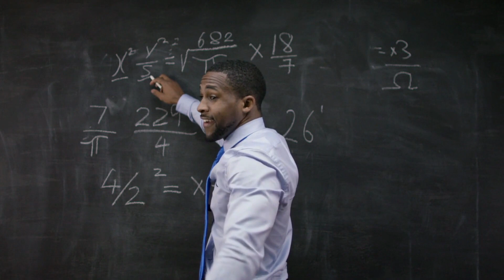Una oración de Santo Tomás de Aquino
Señor, en la reapertura de los colegios, déjanos guiar por tu amor y protección. En este tiempo de pandemia de Covid19, protege nuestros hogares, familias y niños, para que podamos centrarnos en el desarrollo de nuestras mentes a través de la educación y de nuestros corazones con una conexión más profunda contigo.